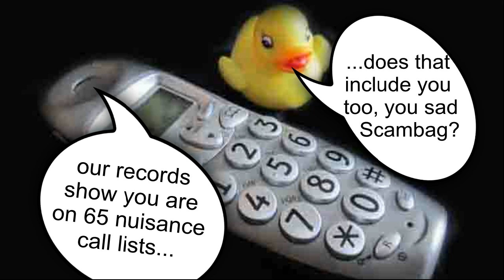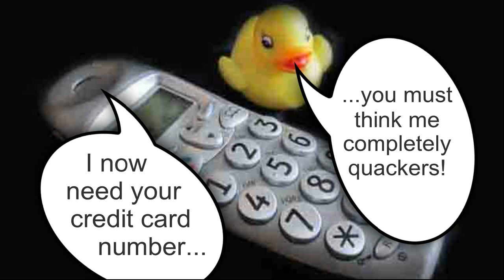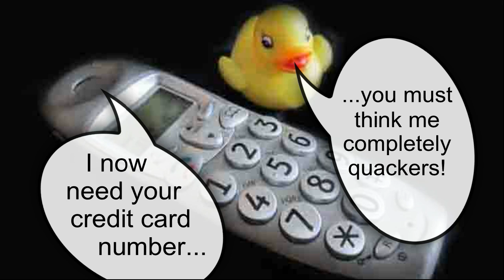CRHnews - Scammer offers to block nuisance calls . . . for small credit card payment!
Telephone Security claim that for a small one off payment they can stop ALL nuisance calls - well they must be genuine as they are based in West Sussex.

They are administered by Home Guard Direct, well, thats what they claim, and gave their number as 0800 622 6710.

Here are four steps you too can take to have some fun at scammer's expense . . .

1, Remember to keep a whistle, foghorn or drum close by your telephone or just use your voice to good effect - scammers are stealing billions across the internet and telephone, so lets turn the tide of evil and have a jolly good time at it

2, If you have the time to spare play them along for as long as possible as its they who are wasting their money on the call,put on an accent, became a raving thespian, all the internets a stage, darlings

3, As they call your home phone, do as i do, keep a mobile phone handy and know where the tape recorder or voice memos settings are, have a practice and soon you will be looking forward to the next scamming victim!!

4, Combine it all and put together a You Tube video of when you scammed a scammer, it could go viral enabling you to afford a butler to answer the telephone

But seriously folks . . .

ESSEX Police would advise all residents to be on their guard against phone fraudsters

REMEMBER. police or your bank would NEVER phone you to ask about your bank details or for any sensitive information including PIN numbers

REMEMBER. your bank would NEVER ask you over the telephone to move money from one account to another. They would NEVER ask you to take out large sums of cash as part of any fraud investigation.

IF IN DOUBT. HANG UP and phone the police, but DO NOT use the phone that they have called you on. Part of the scam is that the fraudsters will ask you to call them back to confirm that they are legitimate, but they will stay on the line and will respond when you think you are making a new call.

Try to use a mobile telephone, go to a neighbour's house, call a relative, contact a carer and call Essex Police on 101 or dial 999 in urgent cases.

If you cannot use another phone to call police wait for at least 10 minutes before using the phone you have been called on and ENSURE that you get a dialling tone